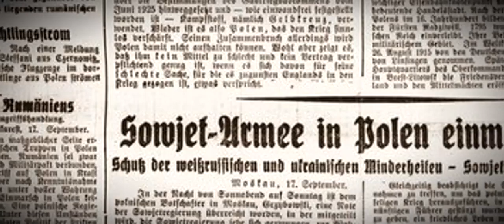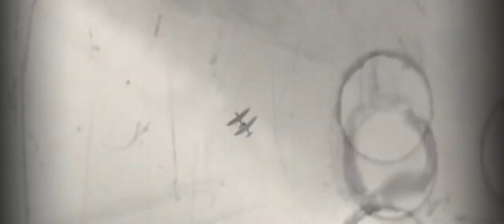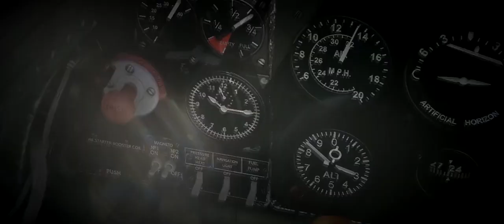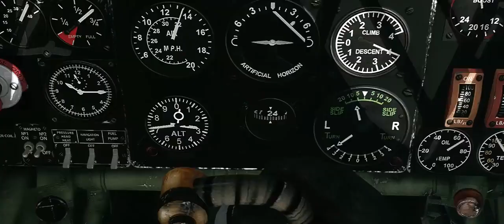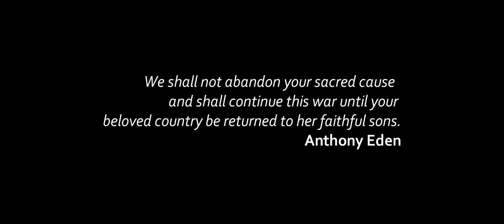The Polish Squadron 303 | Episode 1/5 (War Thunder series)